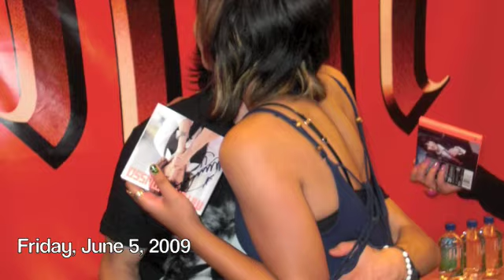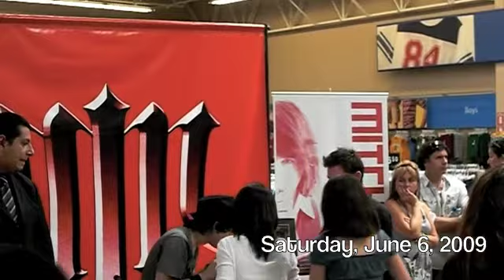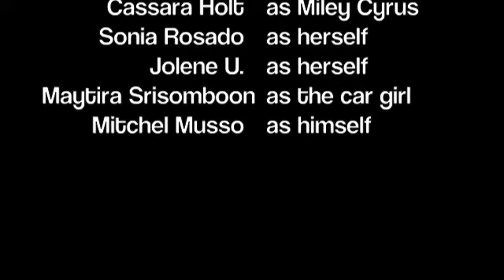Mitchel Mania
A short documentation of our adventures seeing Mitchel Musso in June 2009 :]